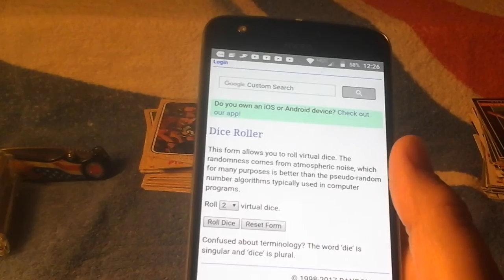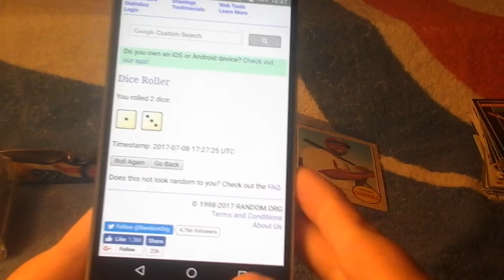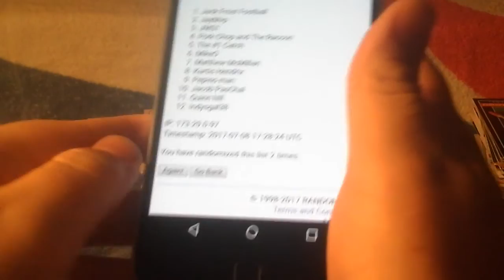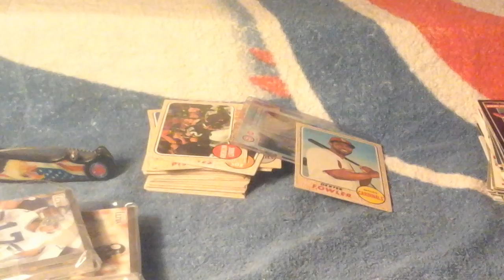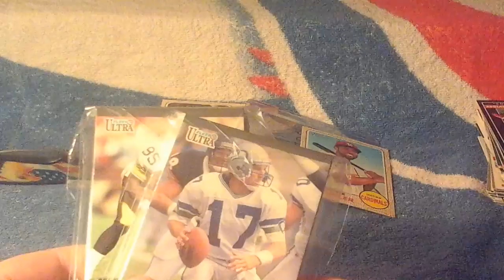1st Giveaway Results